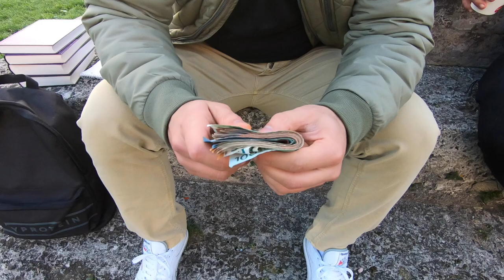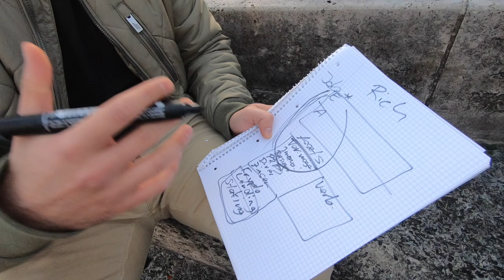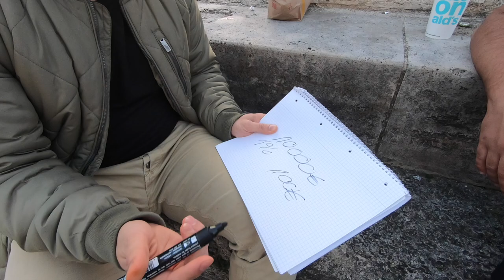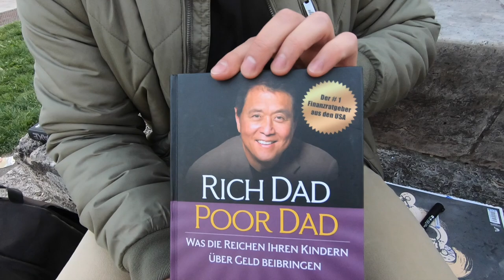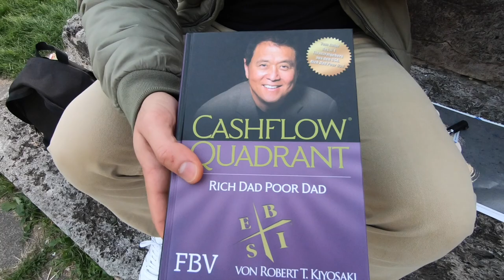DIESES VIDEO WIRD EUER LEBEN VERÄNDERN!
euda Baris möchte euch etwas mitteilen...

🛍️ das krasse Buch das Baris Leben änderte*: